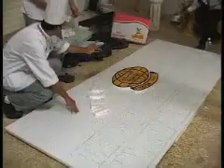Combat Camera Video: Thanksgiving Day Feast Prep, Joint Base Balad, Iraq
WASHINGTON, Nov. 25, 2009 -- Embedded above is a b-roll video of cooks in Iraq making Thanksgiving Day dinner for servicemembers on deployment and Sen. Airman Rosemary Tamba touring the cooking facility looking at the traditional holiday dishes. (Produced by Sen. Airman James Courtright, 332nd Air Expeditionary Wing. Length: 00:08:07.)